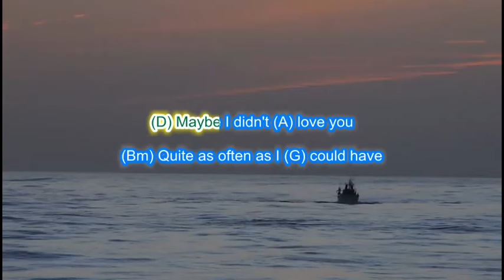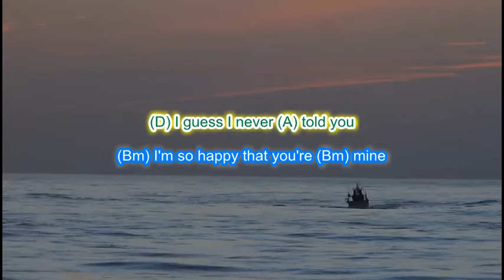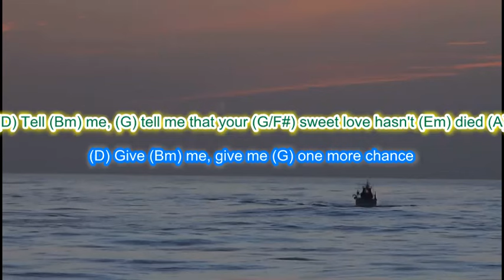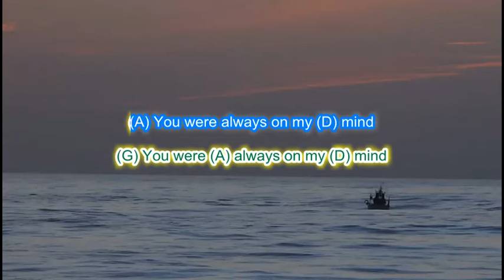Always on my Mind by Willie Nelson play along with scrolling guitar chords and lyrics